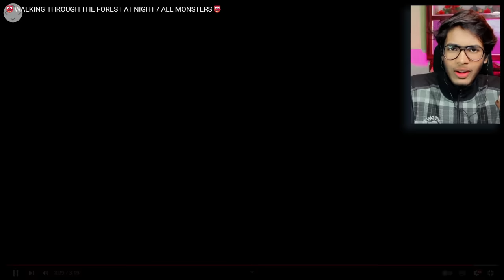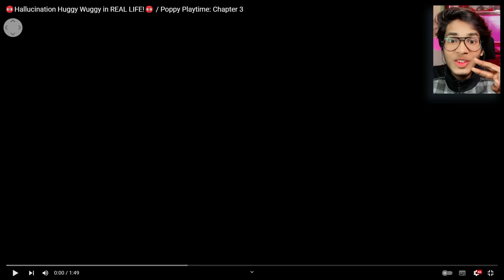CATNAP in REAL LIFE (Poppy Playtime Chapter 3)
Today, I will react to a scary video of real life catnap from poppy playtime 3. Catnap is a scary monster from huggy wuggy horror game. I'm excited for poppy playtime chapter 4. Like this video for more poppy playtime videos and catnap videos!!